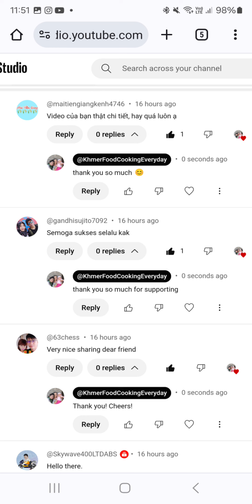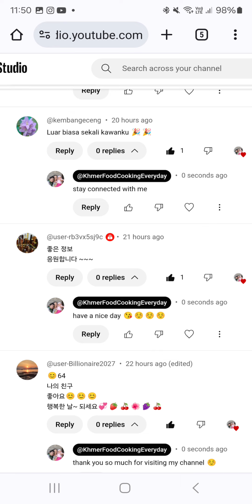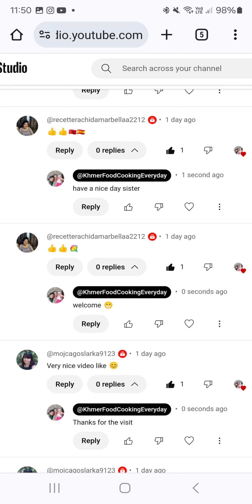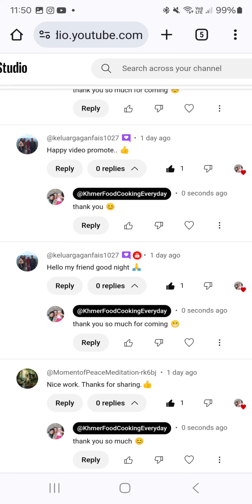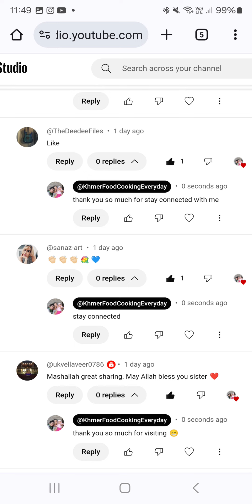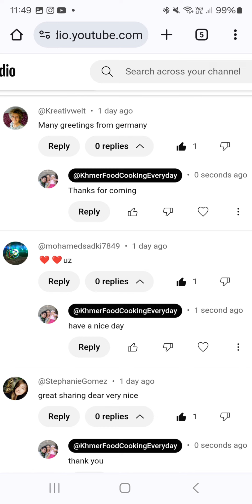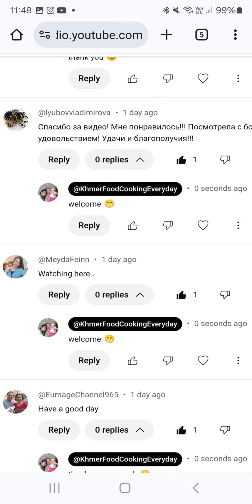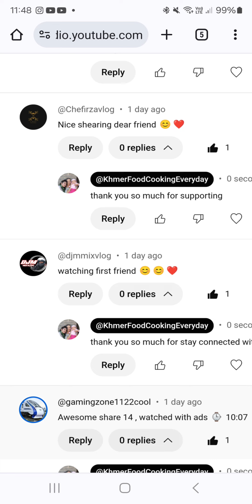Khmer Food Cooking Everyday 1277 Happy Video Promote 1007